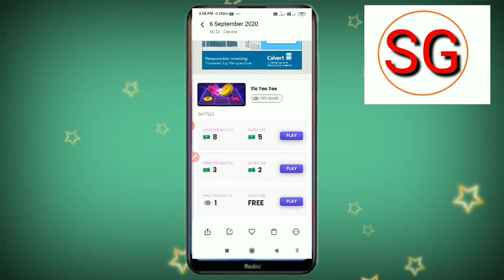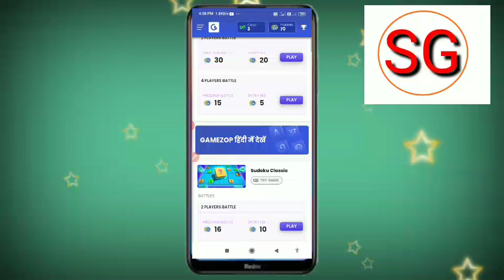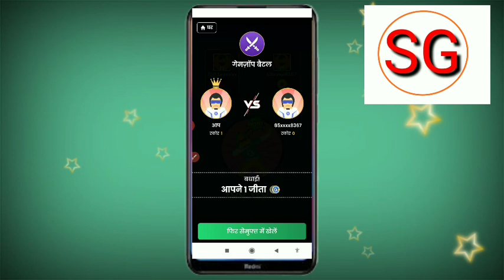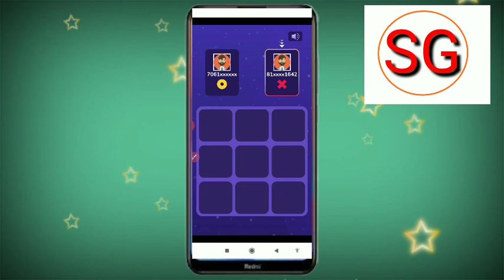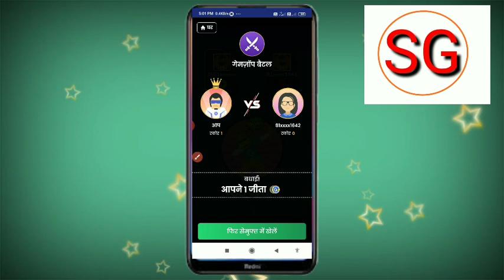Gamezop App me Tic tac toe game win Trick | gamezop se paise kaise kamaye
gamezop App me Tic tac toe game win Trick

App link:-

Dosto es video ke madhyam se hamen bataya hai ki gamezop App me game kaise jit sakte hain to doston video Pasand aane par video ko like karna aur hamare channel ko subscribe Karke bell icon ko press kar len taki job ham video upload Karen aap tak notification turant pahunchta rahe |

gamezop App se paise kaise kamaye

subhash gps